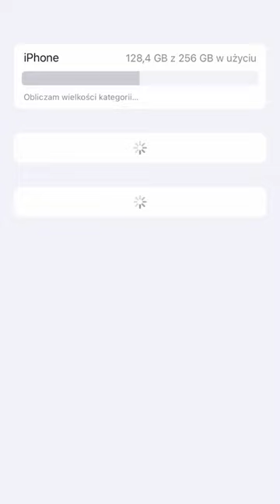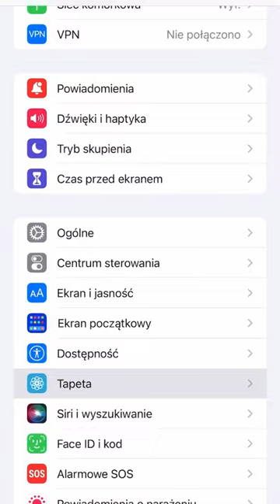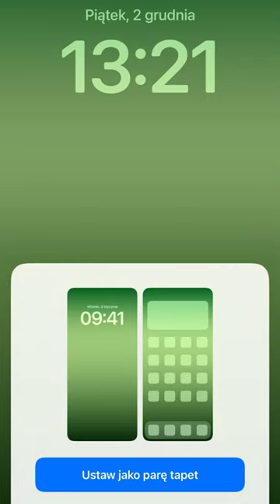iOS 16.4 Beta